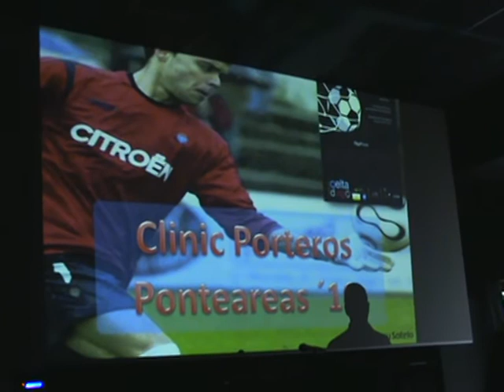I CLINIC de Porteros para O Condado f.c. (00).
La A.D. O CONDADO F.C organizó el  29 de marzo del 2010, en colaboración con la Fundación Celta de Vigo el I Clinic de Porteros, destinado a chavales de todas las categorías de nuestra escuela. Manu Sotelo, preparador de porteros de la cantera céltica, será el encargado de dirigir las sesiones acompañado por otros técnicos y un portero del primer equipo celeste, también contamos con la presencia de Toni Otero coordinador de las categorías inferiores del RC celta de Vigo.